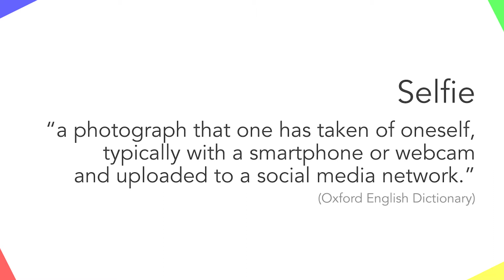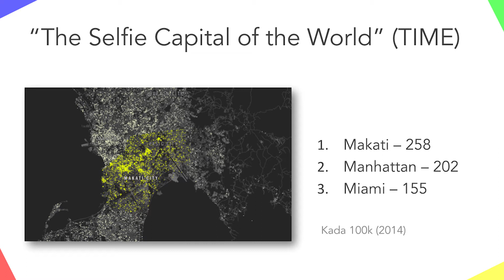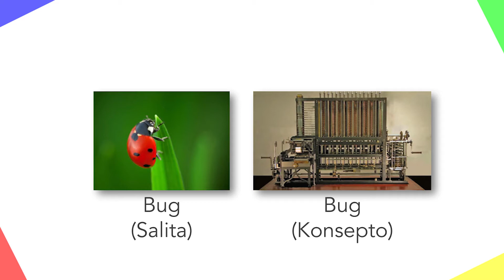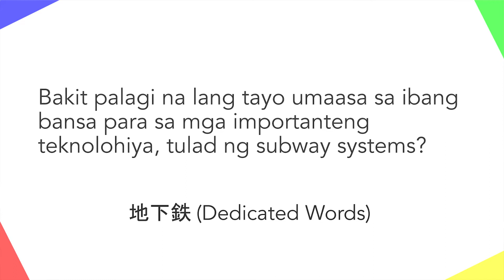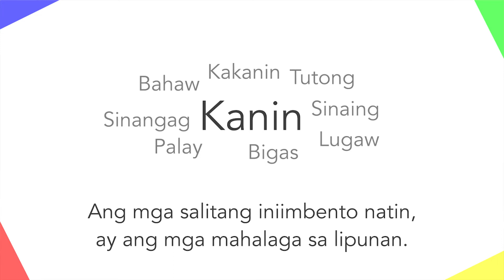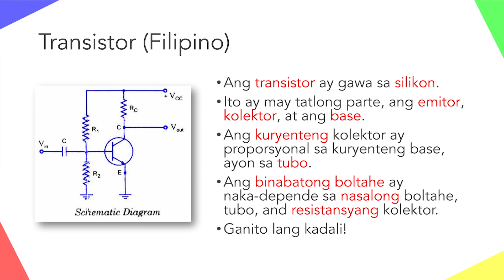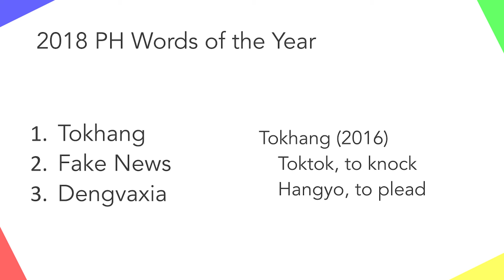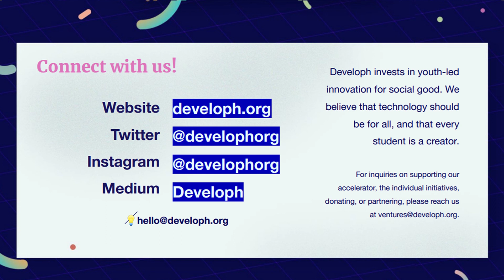Paolo Espiritu: "Ang Wika, Teknolohiya, at Lipunan" | Developh Collab Pitch Day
Paolo Espiritu is one of the aerospace engineers who designed and developed the Philippines’ first microsatellite DIWATA-1. He took up Electronics and Communications Engineering at the University of the Philippines Diliman, and then completed his Master’s Degree in Aerospace Engineering at Tohoku University Japan. Currently, he is the Founder & Chief Hacker of Haraya Learning Innovations, a tech startup focused on understanding how learners learn, and leveraging technology to “hack learning”.

In this talk, Paolo talks about how the Filipino Language plays a huge part in how we value technology in our society.

Developh would like to apologize for the technical problems present in this video.

Collab is a by-students, for-students accelerator that works on impactful collaborations with mission-based organizations, working to scale their impact with technology; focusing on working with underrepresented Filipinos to build for good and upskill with technology. After Pitch Day, Developh is hosting a virtual incubator to directly build on the pitched projects with the organization providing capital, mentorship, technical guidance, and more.